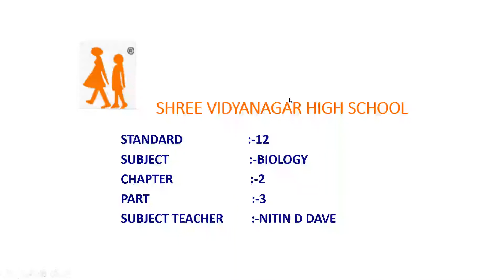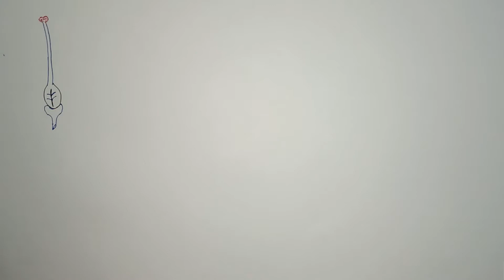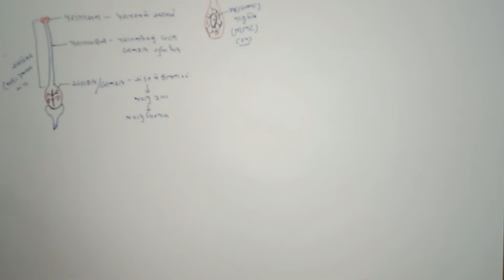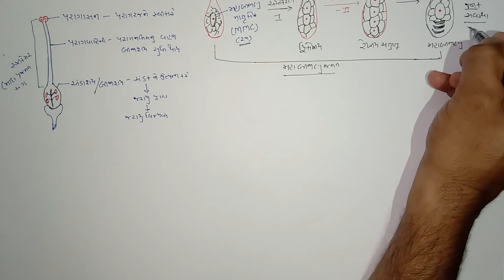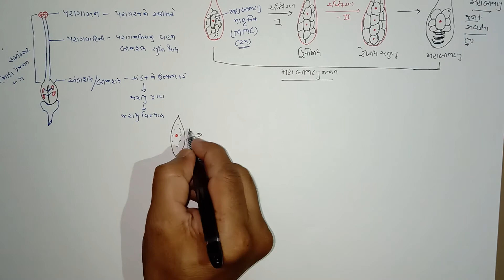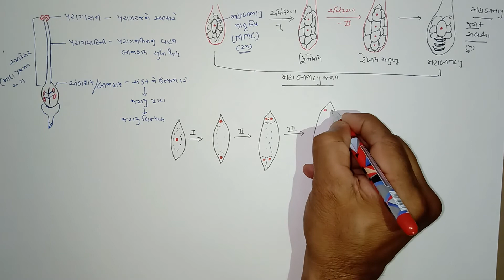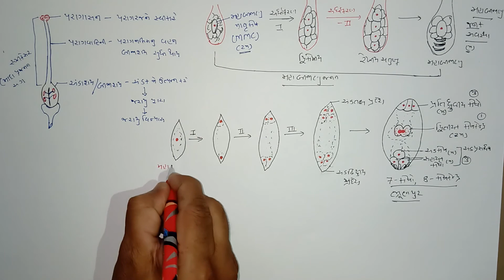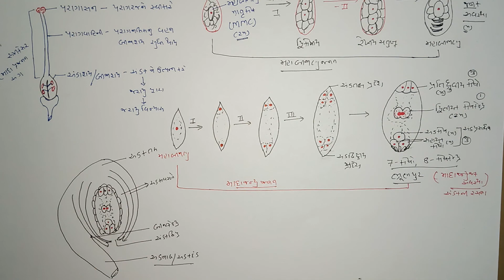Biology 12th Science